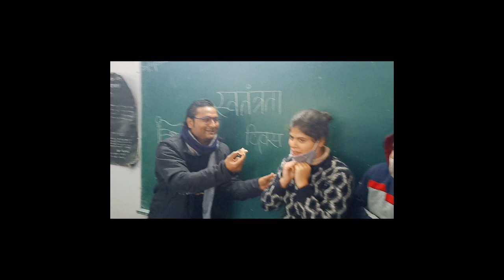10 K SUBSCRIBERS COMPLETED | FINALLY GAINED 10K SUBSCRIBERS | PARTY BEGINS ❤❤